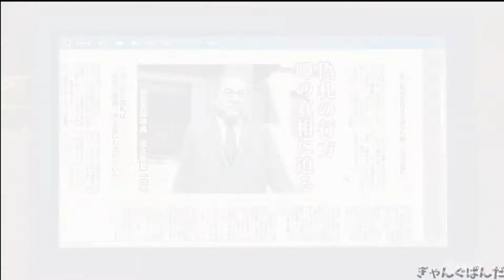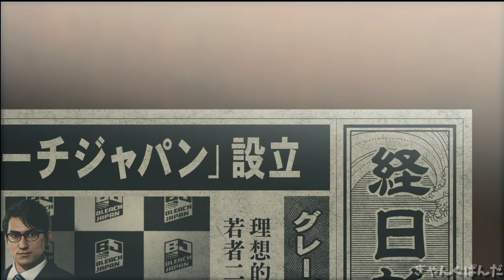8章 漂泊の裏側【龍が如く7 ストーリー PS5】※ネタバレあり【全15話】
【ネタバレあり】全15話。PS5版 龍が如く7 光と闇の行方 ストーリー第8章プレイ動画です。サクサク見れるよう真心込めて丁寧に編集しています。
※移動シーン、戦闘シーンは極力カットしています。ご了承ください。
00:00 平安楼での別世界
19:11 ナンバを探しに白遼ビルへ
31:43 都知事の真実